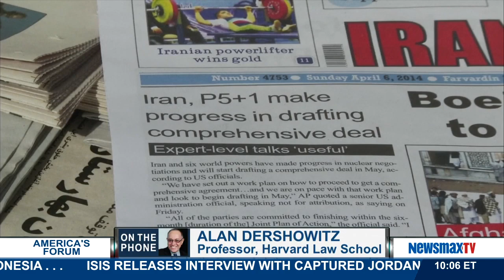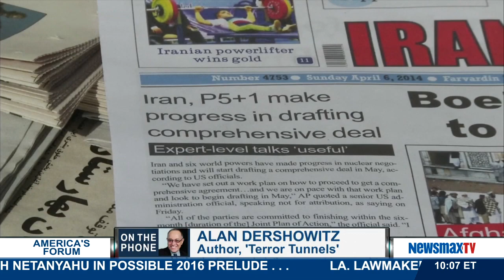America's Forum | Alan Dershowitz: Harvard Law professor and best-selling author | Pt. 1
talks about the upcoming Palestinian Statehood vote at the UN. He also comments on President Obama’s comments about not ruling out establishing diplomatic relations with Iran.